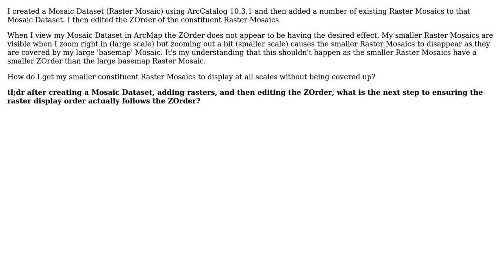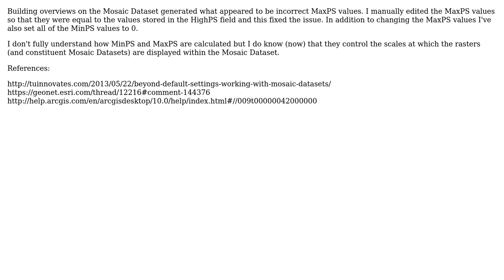GIS: Raster Mosaic Not Honoring ZOrder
With thanks & praise to God, and with thanks to the many people who have made this project possible! You are responsible for your own actions.